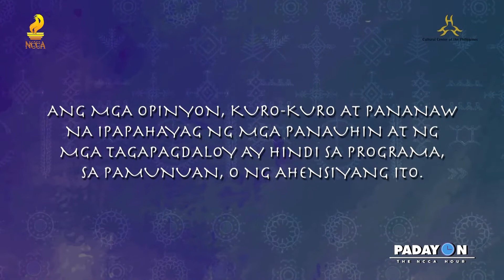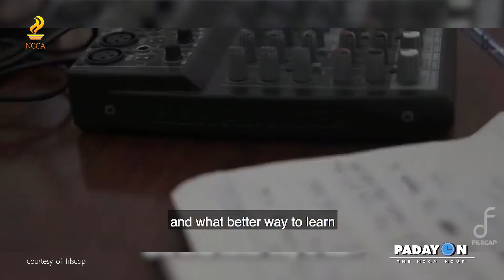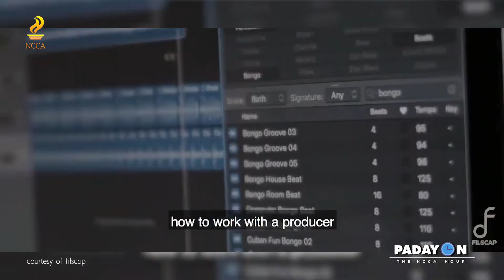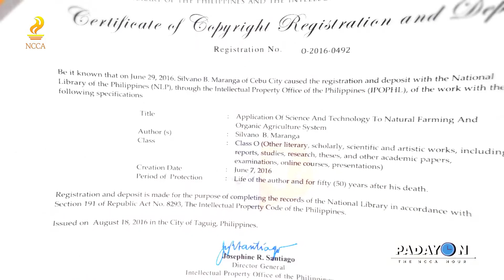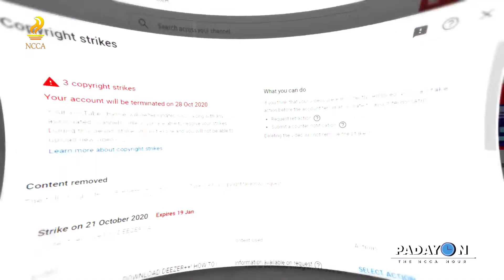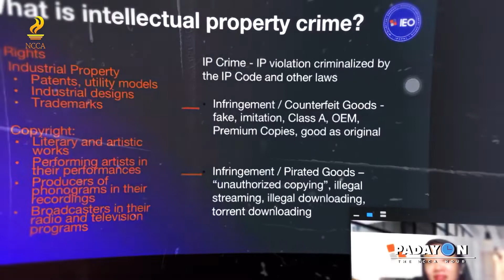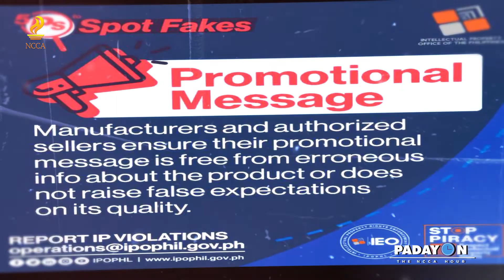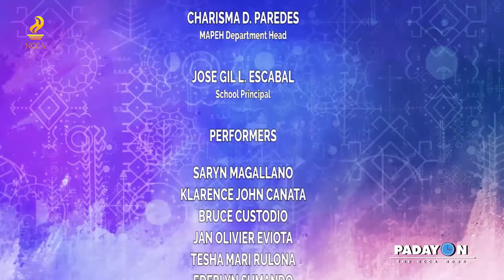PADAYON THE NCCA HOUR (E104)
Isang napapanahong talakayan ang ating mapapanood ngayong Linggo dahil ating pag-uusapan ang mga karapatang ari o copyright ng mga mang-aawit, kompositor, awtor, tagapaglathala at iba pang mga manlilikha. Makakasama natin ang mga kinatawan mula sa FILSCAP at Intellectual Property Office of the Philippines upang pag-usapan ang artists rights, at tatalakayin ang mga koseptong patungkol sa copyright at trademarks para sa Filipino artists. Abangan yan bukas dito lamang sa Padayon the NCCA Hour!

Sulong na!

PTV
Radio Television Malacañang - RTVM
Daily Tribune
The Manila Times